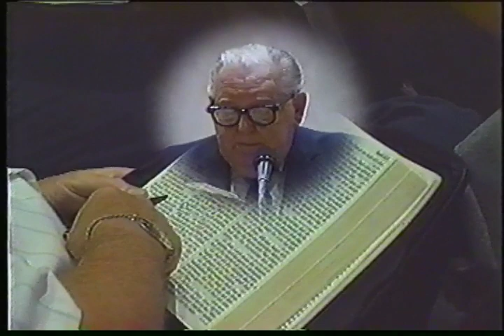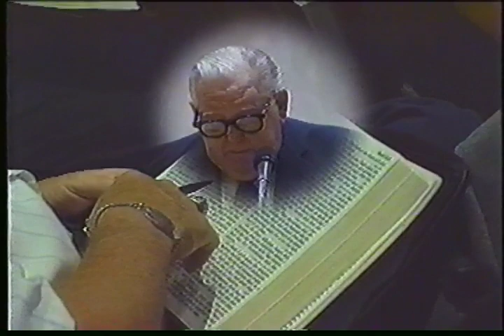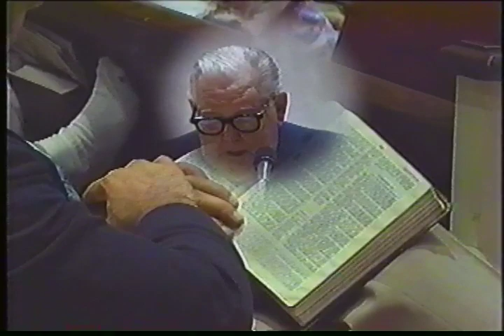"Who Hath Believed Our Report" - Dr. Harold B. Sightler ( Video 1992)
Originally preached at the 1992 National Sword of the Lord Conference held at the Gospel Light Baptist Church in Walkertown, NC.